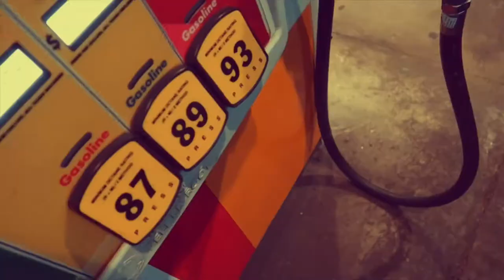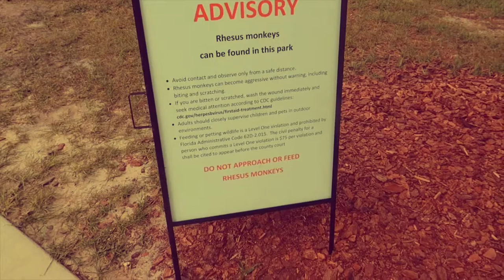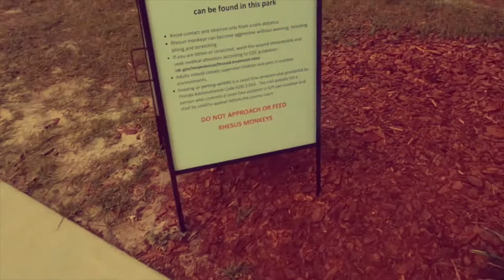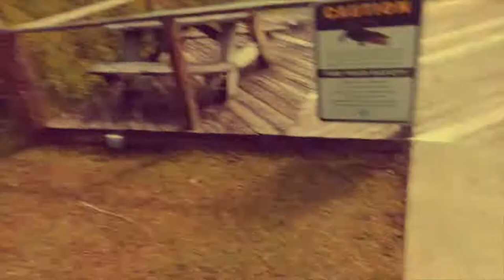BEWARE OF THE MONKEYS! (VLOG)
Our first “Vlog”! We went to a car show and silver springs in Ocala, Florida, and boy were we scared of the “herpe monkeys”!